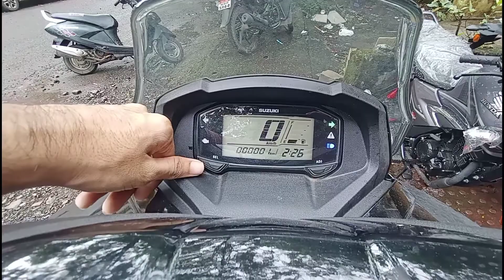Suzuki Burgman Street Bs6 2020 🔥🔥🔥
Hello dosto swagat hai aapka AutoRevzz Hindi YouTube channel Pr 😊
Ye video hai ek detailed walk-around of the 2020 Burgman Street 125 Bs6 FI !

Special Thanks Goes to Mr. Mohit Lalwani & Mr. RANA from Sneha Motors for allowing me to shoot a walk-around of the scooter. 😊

Aap contact Kar sakte ho Mr. Mohit Lalwani :- 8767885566 & Mr. Rana :- 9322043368 ( Sneha Motors Sub Dealer, Navi Mumbai Showroom ) For further more details regarding the scooter.

Equipment Used :-
1. Oppo Reno 2F

2. Samsung A70s

3. GoPro Hero 7 Black

3. SanDisk 64gb Sd Card

5. Noise play vlog edition